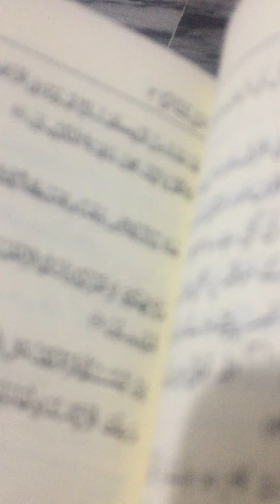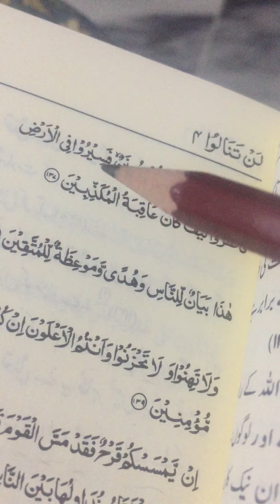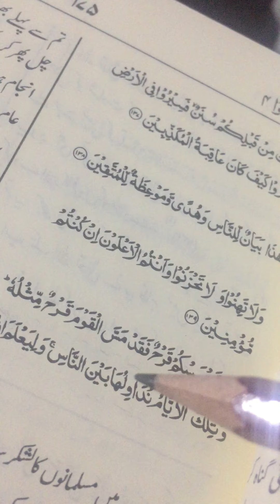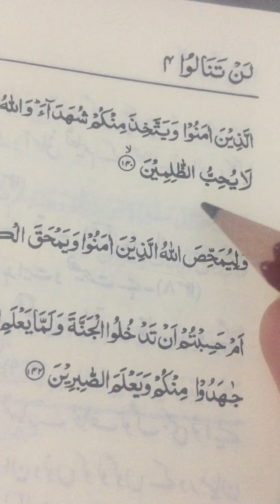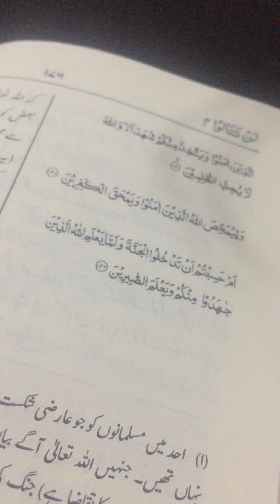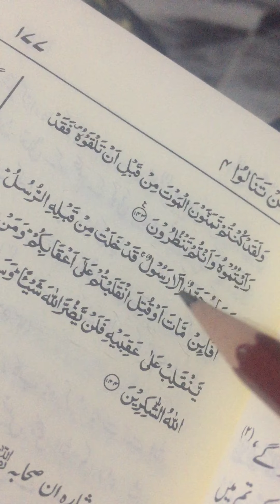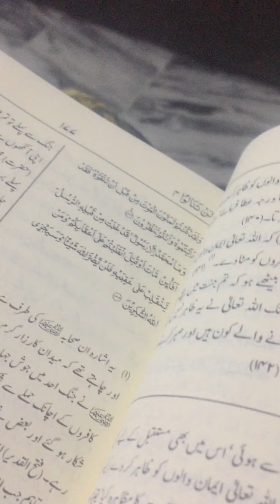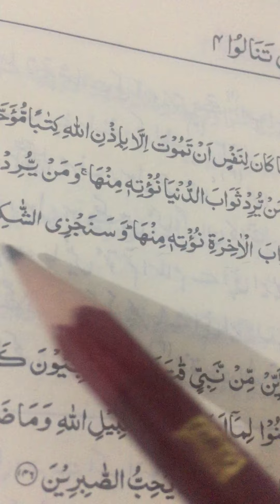4th para 137 to 145 verses